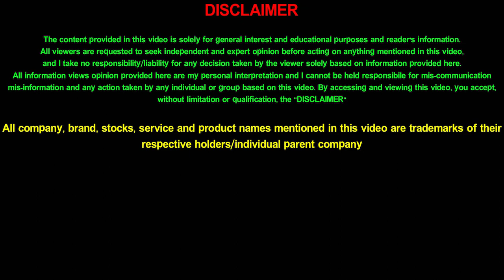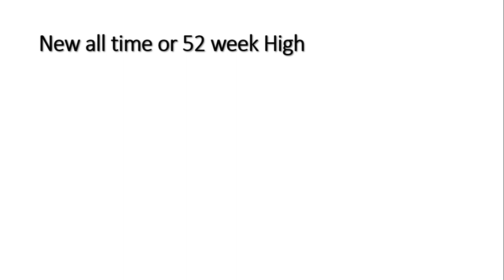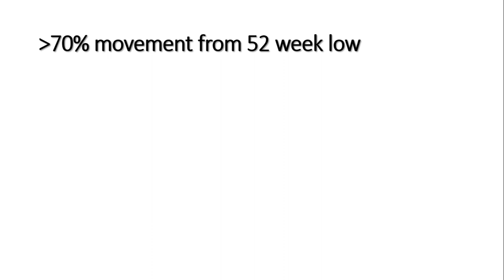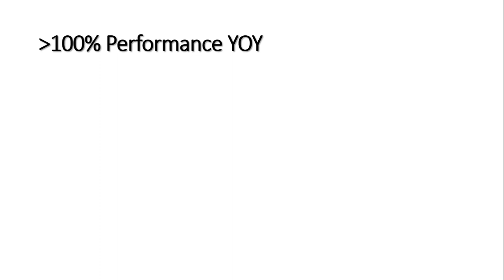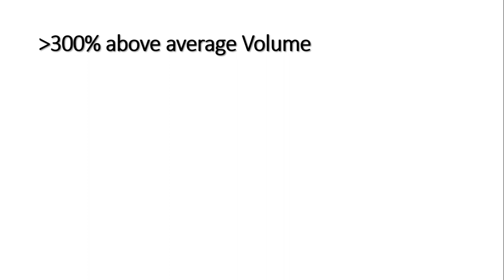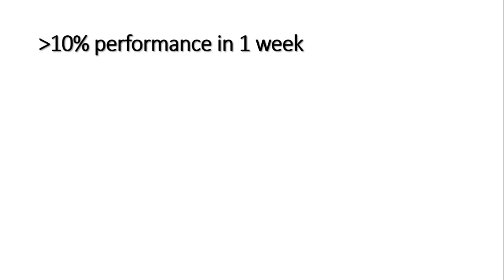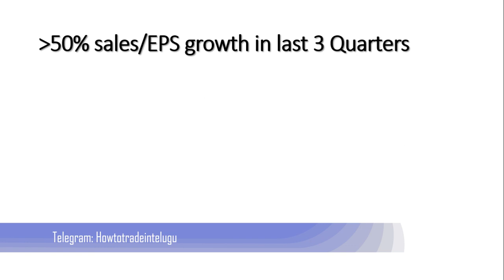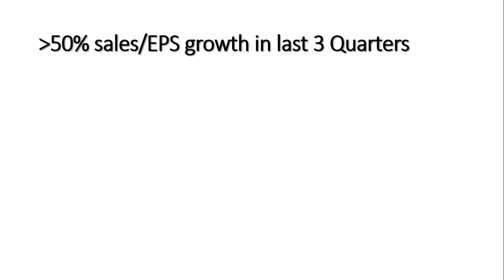How to find super potential stock | in Telugu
As a beginner, we always look for a potential stock which gives us many-fold return in a specific period of time. These potential super stocks can be easily identified by using simple techniques. In this video, I have explained a few techniques by using which we can easily identify potential super stocks, in Telugu.

Books which I read and can be useful to you:
The Intelligent investor
Rich Dad Poor Dad
Learn to Earn by Peter Lynch
Fundamental Analysis Shares(Indian Author)